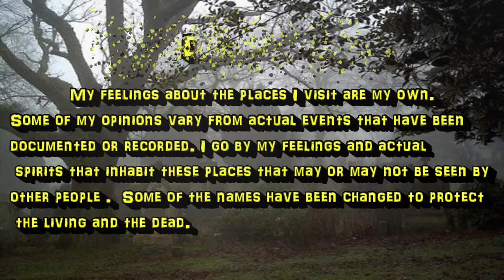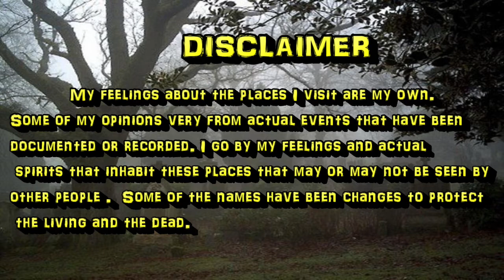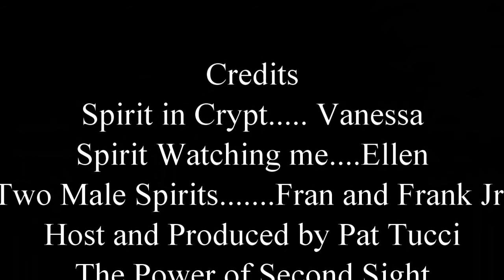Crypt Reading Part 2 with Master Psychic and Medium Pat Tucci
Master Psychic and Medium Pat Tucci Walking around in a Cemetery Reading the energies coming out of the dead in Crypts. Some scenes can be very intense and enlightening too. You just never know who is going to appear when he does this type of reading.